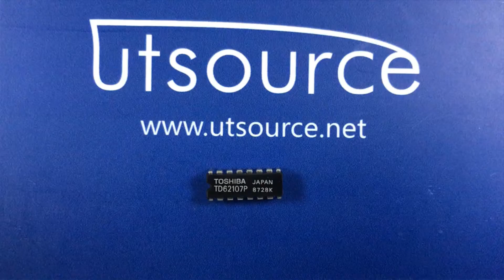TD62107P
Encapsulation:DIP-16
Brand:Toshiba
DateCode:N/A